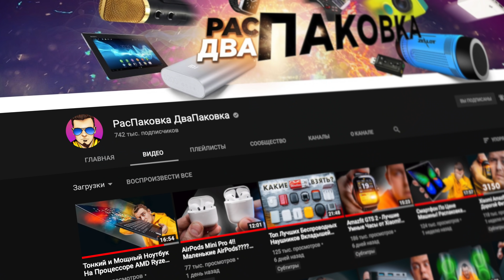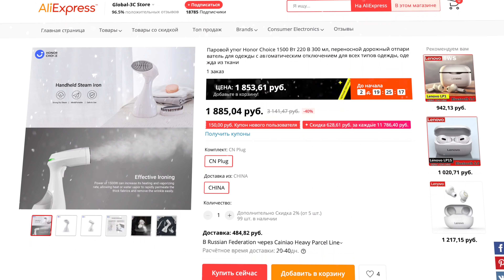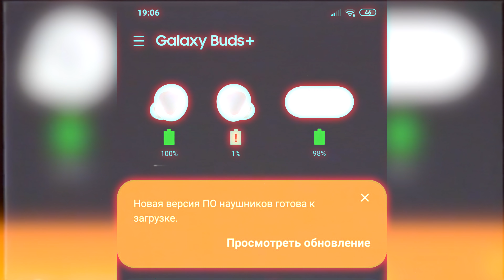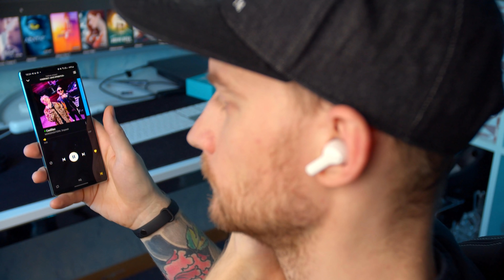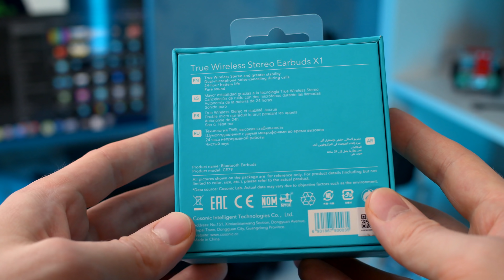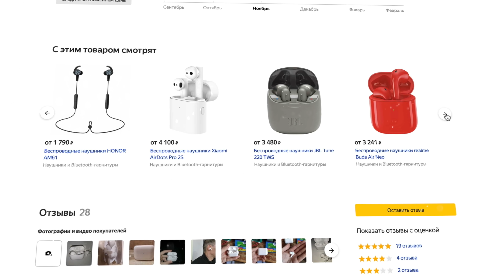Распаковал наушники — HONOR Choice TWS Earbuds x1 🎧 Все в шоке! Слушали всей улицей!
Обзор бюджетных наушников от китайского ноунейма который продвигает компания Honor. Бро)) как тебе новый стиль превью?)хахаха)) Фотошопер 90 уровня))

Условия РОЗЫГРЫША!

2) Комментарий с контактом, лучше всего ВК айди.